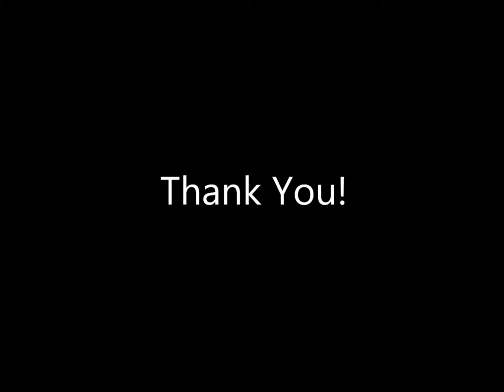Devan Freebairn David Viola Concerto Movement III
Audio Recording for Domaine Forget Summer Academy Application